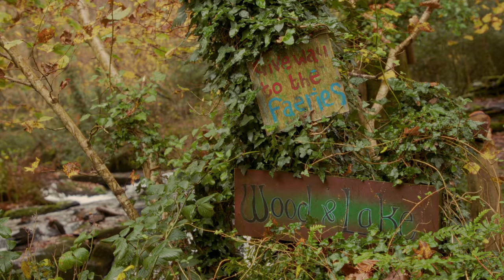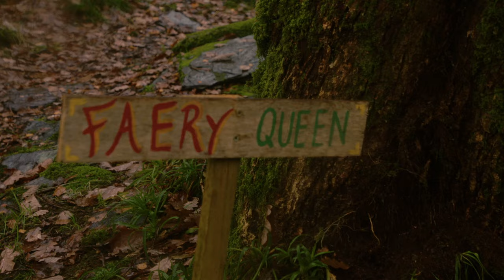Cae Mabon | Short Documentary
A story about Eric Maddern and the starting roots of how Cae Mabon came to be.

Film Credit:

Willow Driscoll-Duke
Thomas Adams
Rowan Thomas
Ioannis Triantafyllidis

(Students at Bangor Unviersity)

Special Thanks to Eric Maddern